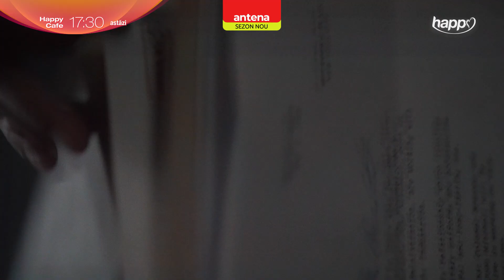Începem weekend-ul cu multă voie bună! 👀 Happy Café - azi de la 17:30 pe Happy Channel și AntenaPLAY